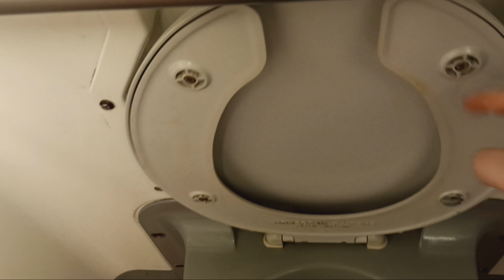MTA Metro-North Railroad M8 restroom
Destination: Mount Vernon West